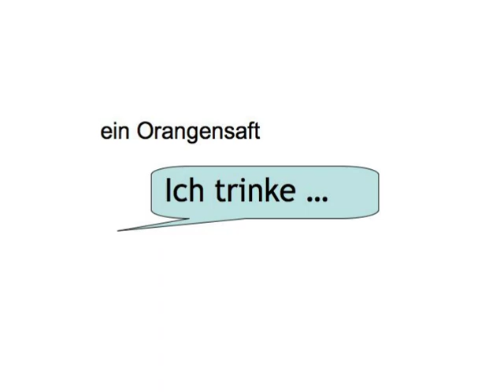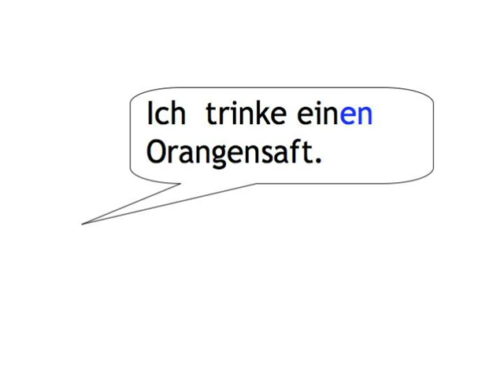Accusative Case — your turn 2